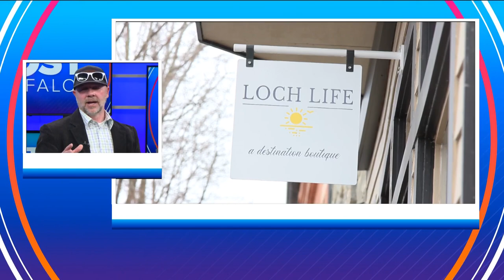Silver Lake Marine is celebrating an expansion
Silver Lake Marine President Quinn Bellamy and Sales Rep Sam Monteone were on the show to discuss.